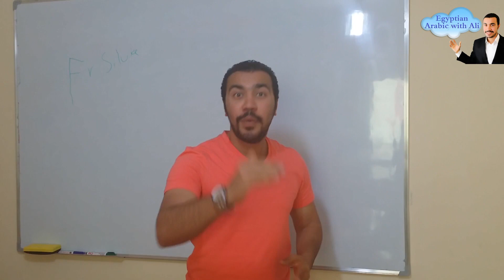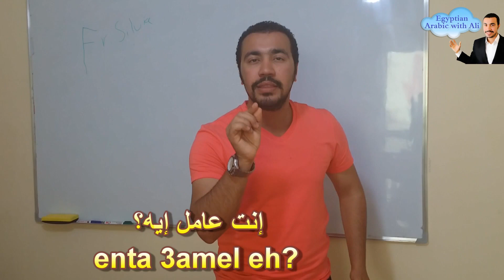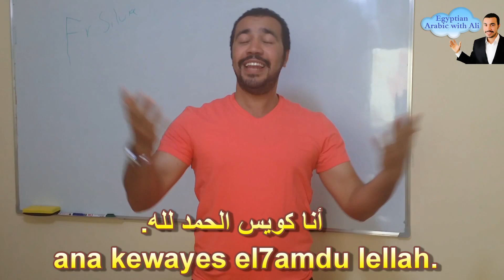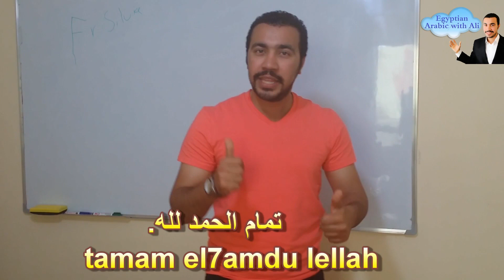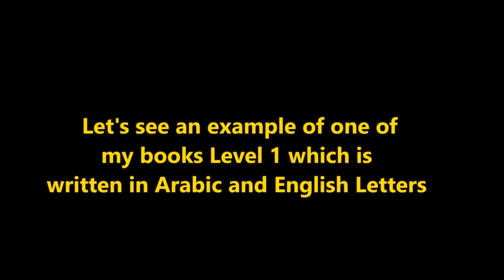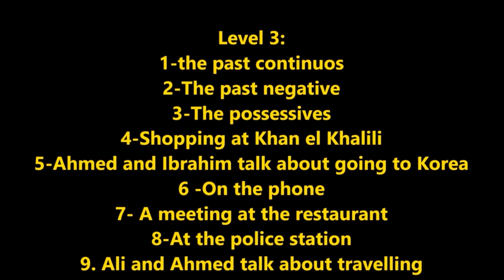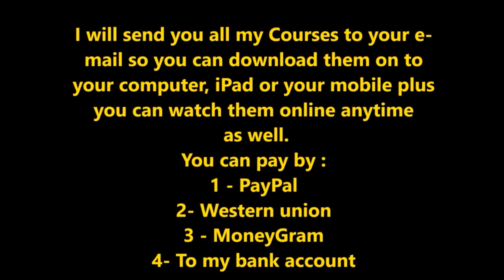Egyptian Arabic Lesson with Ali Gamal Daily conversation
There is a special offer now.If you want to speak Egyptian Arabic well, You will get all my courses for the 6 levels plus the 4 books plus my Egyptian Arabic Dictionary for the verbs in the ( present - past - future tense ) plus the audios sounds for the verbs for $95 instead of $180

- Note: my Courses are not on youtube.

- I will send you all my courses to your e-mail so you can download them onto your computer, iPad or your mobile plus you can watch them online any time.
- You can pay by:
1- Western Union
3- MoneyGram
4- To My Bank Account

Skype : ali.gamal55
Facebook page : Egyptian Arabic with Ali